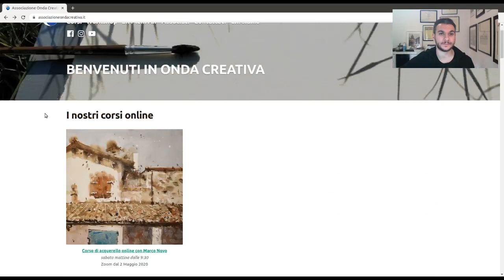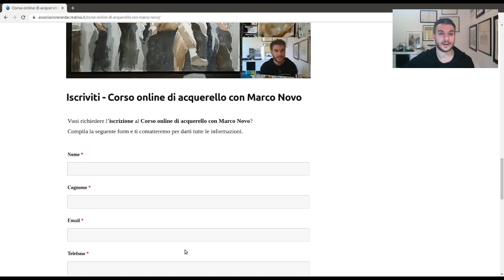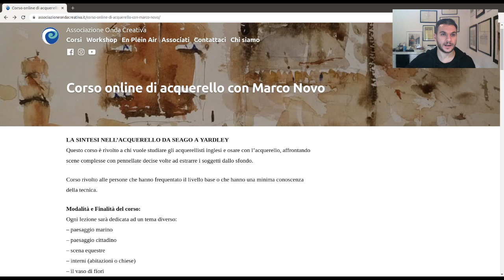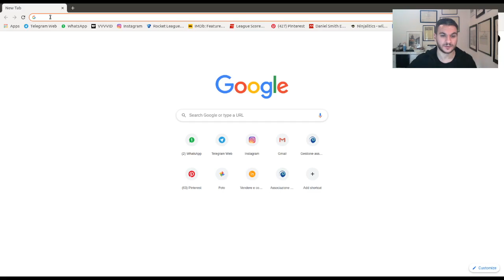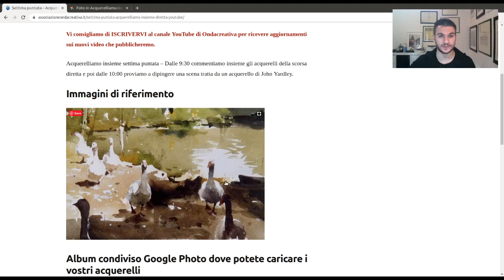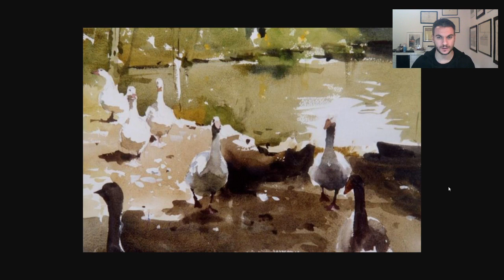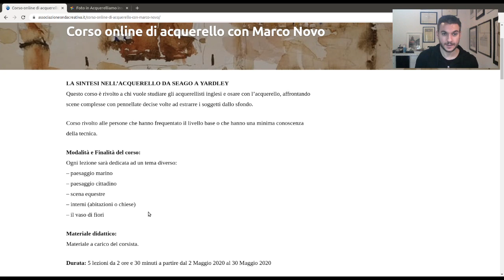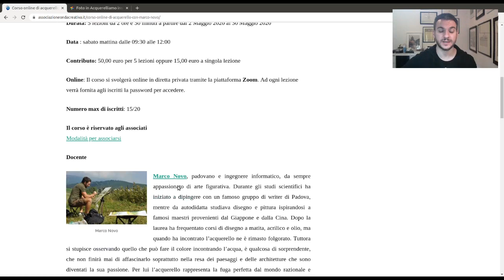Acquerelliamo insieme settima puntata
Potete scaricare da qui le immagini di riferimento
Acquerelliamo insieme settima puntata - Dalle 9:30 commentiamo insieme gli acquerelli della scorsa diretta e poi dalle 10:00 proviamo a dipingere una scena tratta da un acquerello di John Yardley.